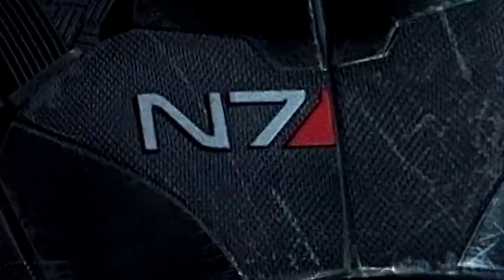Las consecuencias del Coronavirus en los Videojuegos | IRPodcast #31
En el primer y último episodio número 31 del IRPodcast, enfocamos toda nuestra atención en la pandemia del coronavirus y cómo esta ha afectado drectamente y de muchas maneras al mundo de los videojuegos. Desde cancelaciones de eventos hasta retrasos de juegos, la verdad es que temas no nos faltaron.